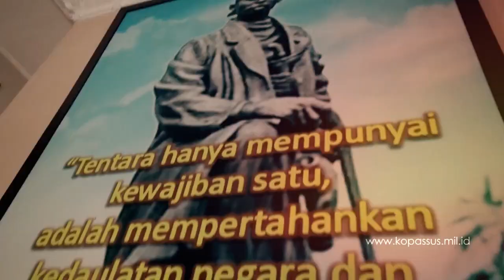Selamat dan Sukses,Mayor Inf Alzaki Danyon 812 Sat 81 Kopassus